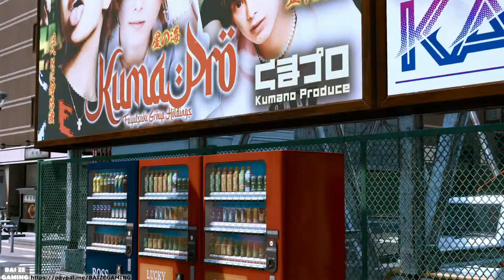The Kaito Files ALL Family Crests, Cats, and Memory Point Skill Locations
0:00 Family Crest 1 (Yagami office scent)
0:21 Family Crest 2 (Hotel District cat)
0:45 Family Crest 3 (E Shichifuku St. cat)
1:17 Family Crest 4 (Champion District cat)
1:36 Family Crest 5 (Soapland building scent)
1:55 Family Crest 6 (Senryo Avenue scent)
2:50 Family Crest 7 (Pink Street cat)
3:12 Family Crest 8 (Nakamichi Alley cat)
3:29 Family Crest 9 (Pink Street cat near Kotobaki Drugs scent)
3:40 Family Crest 10 (Taihai Blvd cat)
4:06 Family Crest 11 (Milennium Tower scent)
4:22 Family Crest 12 (W Showa Street cat)
4:37 Family Crest 13 (Theater Alley cat)
4:50 Family Crest 14 (E. Milennium Tower St scent)
5:05 Family Crest 15 (E. Milennium Tower St cat)
5:19 Family Crest 16 (Next to Sushi Zanmai scent)
5:34 Family Crest 17 (Shichifuku St. scent)
5:49 Family Crest 18 (Champion District Lot scent)
6:02 Cat (Nakamichi St) (Yagami Detective Agency (Record))
6:18 Scent (New Serena Alley) (Demonic Fundoshi)
6:31 Family Crest 19 (Nakamichi Alley scent)
6:42 Family Crest 20 (Theater Square)
6:56 Cat (Yagami Office) (Bloody Crest)
7:09 Cat (Park Blvd) (Binding)
7:23 Cat (N Senryo Ave) (Extra Firepower: Do or Die Skill)
7:50 Cat (South of Bar Tender) (Silver Plate)
8:04 Cat (Tenkaichi Alley) (Staminan Spark)
8:20 Cat (Theater Ave) (Miracle Darts)
8:35 Cat (Senryo Ave) (Gold Plate)
8:52 Cat (Theater Ave) (Fearless Binding)
9:08 Cat (E Shichifuku St) (Dragon's Binding)
9:22 Skill (Shape Up) (Pink Alley)
9:36 Skill (Steely Embrace) (Theater Entrance)
9:49 Skill (Hammer of Will) (Genda Law Office on W Shichifuku St)
10:23 Skill (Gorigori Finisher) (E Shichifuku St)
10:37 Skill (Matsugane Mixer) (Senryo Ave)
10:54 Skill (Headstrong) (Bar Tender on Taihei Blvd)
11:20 Skill (Human Helicopter) (E Taihei Blvd)
11:37 Skill (Kaito Rocket 2.0) (Suppon Street)
11:53 Skill (Gutsy Grab) (Park Blvd)
12:10 Skill (Bomb Punch) (E. Millennium St)
12:25 Skill (Matsugane Bulldozer) (Pink Street Entrance)
12:40 Skill (Disguise Fundamentals) (Ebisu Pawn Shop)